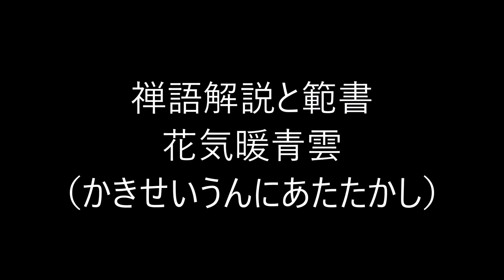田村季山先生による禅語解説と範書「花気暖青雲」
本日は「花気暖青雲（かきせいうんにあたたかし）」です。